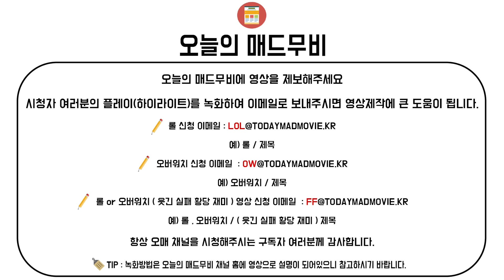[롤명장면] 님들 이건 빼박 헬퍼아님? / 0.01mm 거리에서 이 반응이 나온다고요? / 지림주의 롤 매드무비 40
[롤명장면] 님들 이건 빼박 헬퍼아님?
0.01mm 거리에서 이 반응이 나온다고요?

●Crediter & ●Character

  Crediter  :  오늘의매드무비

●Thumbnail-